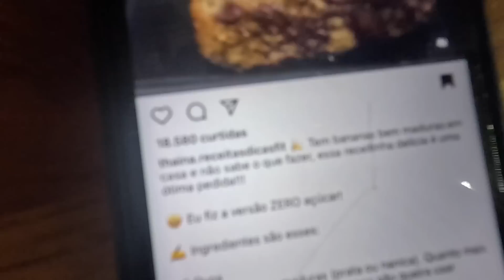O FIM DO SONHO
Mais rotina da Gabi e Léia sozinhas no Motorhome em Cali na Colômbia. E Gui no Brasil revela o porque da sua ida repentina, será o fim do nosso sonho?

►MASTERCLASS: O SONHO SOBRE MEDIDA - Desvendando a construção do seu Motorhome Artesanal.

► Quer fazer o nosso Curso Online de Construção de Motorhome?

► Quer participar do nosso grupo exclusivo no Whatsapp?

►Andean Valley - Madison York
►Steep Hills - Mythical Score Society
►Final Target in Sight - Trailer Worx

LINKS de PRODUTOS UTILIZADOS NESSE VÍDEO

► Link Projetor

Somos a Gabi e o Gui, uma goiana e um mineiro que decidiram tirar vários sonhos do papel que, juntos, se transformaram no Sobre Rotas. No mês de junho de 2020 compramos uma Van Sprinter 515 para construir um motorhome artesanal. Nosso plano é viajar do Ushuaia ao Alasca! E essa jornada já começou e você irá acompanhar todas as aventuras por aqui!

Acompanhe nossa Saga!!!